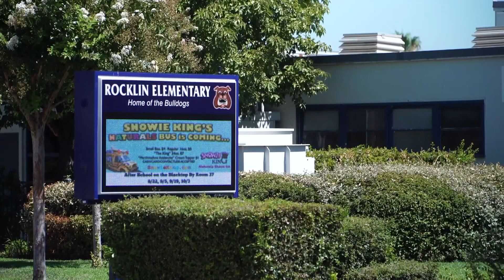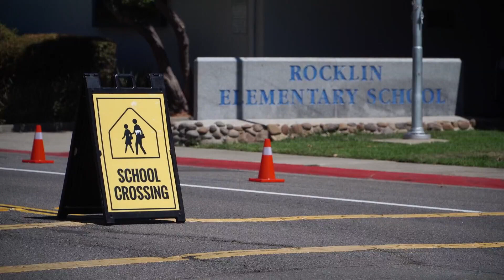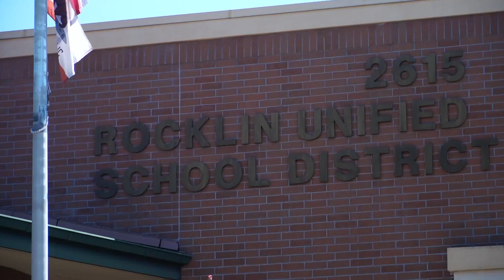Rocklin parents, teachers to rally ahead of vote on controversial gender ID policy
The Rocklin Unified School Board is set to vote on a policy change that is igniting concern among some parents and teachers.